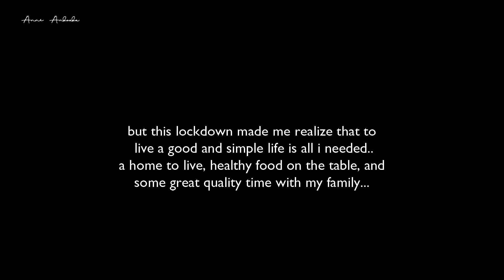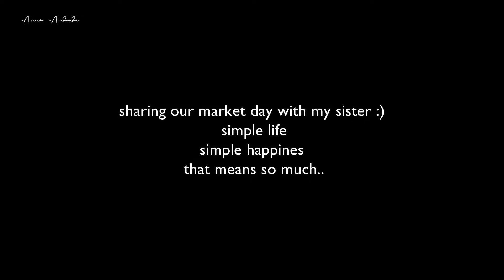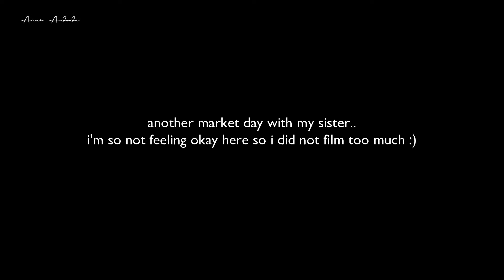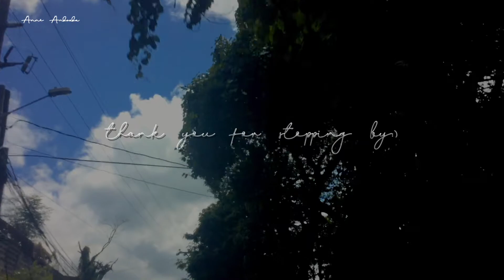✨palengke day with me, simple happines, single mom's life l philippines🌞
hey guys,
welcome to the glimpse of my world..
I hope my story could lift your mood:)

love always,
anne👄

i got you by ellene
"don't close your eyes" by Josh Woodward